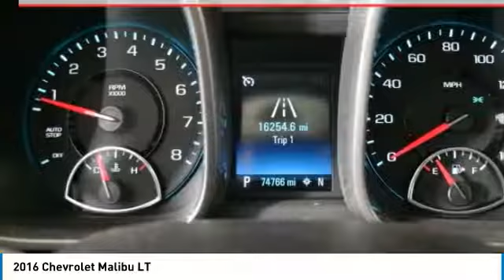2016 Chevrolet Malibu Forest Lake MN P14777A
2016 Chevrolet Malibu LT

New Price! FWD Great All Year Round, Better MPG, Spacious Cargo Room, Best Color For Resale, Rear Vision Camera, Sunroof, Voice Controls, Power Seat, Touch Screen Radio, Remote Start.brbr24/34 City/Highway MPGbrbrAwards:br  * 2016 IIHS Top Safety Pick   * 2016 IIHS Top Safety Pick with optional front crash preventionbrbrWhen you buy from Forest Lake Auto Group you have the comfort of knowing that every one of our front line ready vehicles go through our extensive inspection process by one of our certified technicians and if they do not pass we will not offer them for sale as a front line car. Why Buys!! Each one of our front line ready vehicles sold come with the following Full inspection done on every vehicle Guaranteed alternate transportation or loaner for all service customers WE MAKE BUYING EASY!!! Great Selection, Upfront Pricing, Free Trade Appraisals, Plus we will give you estimates on Financing and warranties, and we do it all with your time in mind!